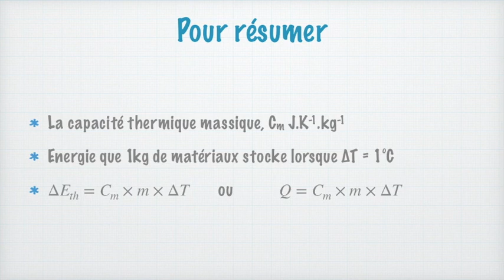La capacité thermique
La capacité thermique est une grandeur physique liée à la capacité d'un système à stocker de l'énergie thermique.
On utilise souvent plutôt la capacité thermique massique.
Nous verrons l'explication microscopique de cette grandeur physique ainsi que le lien avec les relation du cours et le transfert thermique.
Enfin, nous expliquerons l'unité : calorie.